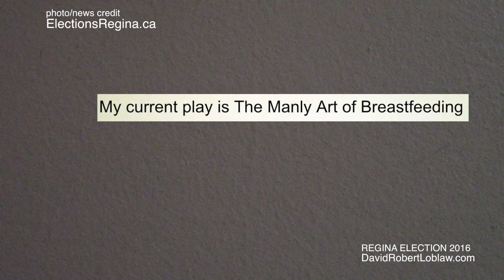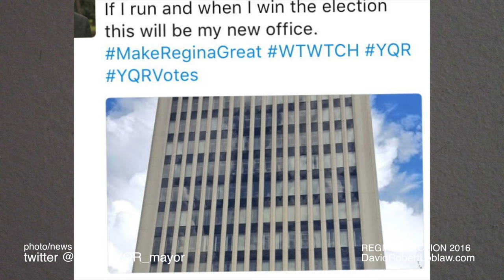Regina Election 2016: the silly parts (Part 1)